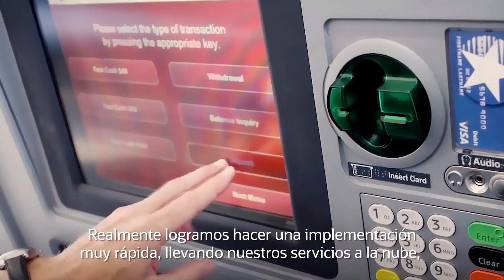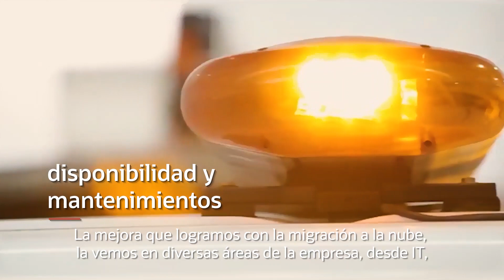BGH migró a la nube de Oracle y tornó más eficientes sus procesos operativos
Con Oracle Cloud, la empresa de soluciones tecnológicas BGH redujo tiempo en tareas operativas y se dedica de lleno a crear estrategias para mejorar la atención a sus clientes.

Oracle ofrece una plataforma completa de soluciones en nube empresarial y administración de datos. Para obtener más información, visita